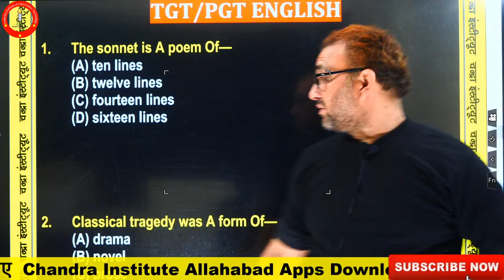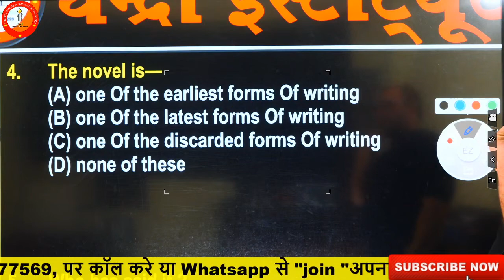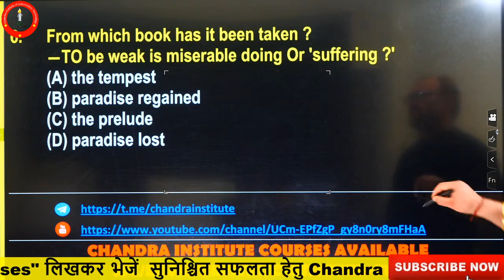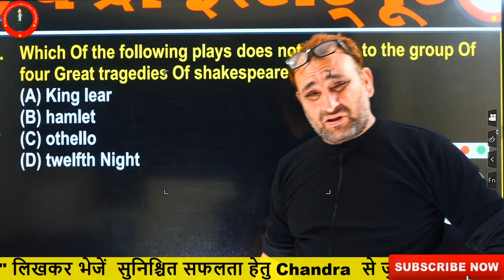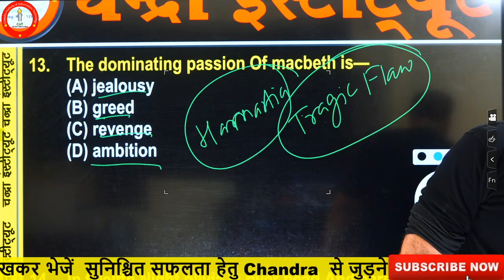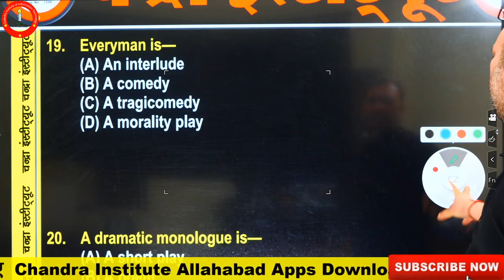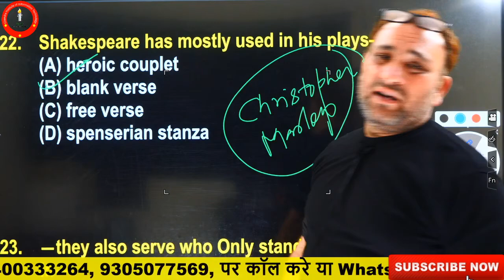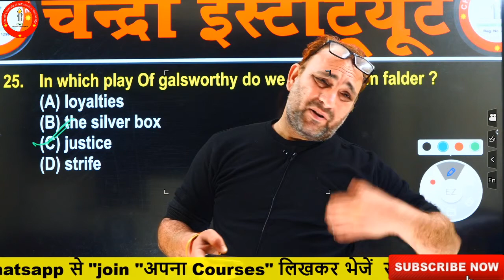UP TGT, PGT, NET/JRF, GIC ENGLISH PRACTICE 03/ENGLISH PREPARATION/ ENGLISH BEST ONLINE CLASSES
UP TGT, PGT, NET/JRF, GIC ENGLISH PRACTICE /ENGLISH PREPARATION/ ENGLISH BEST ONLINE CLASSES
uptgt​/pgtENGLISHCLASS
uptgt​/pgtENGLISHPREPARATION
uptgt​/pgtENGLISHONLINECLASSES